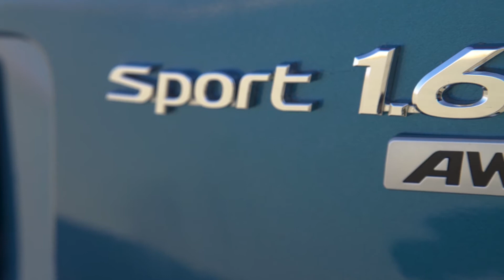Vaccar Hyundai Tucson Sport Concept - SEMA 2017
Hyundai has partnered with Vaccar to develop the Vaccar Tucson Sport concept for the 2017 SEMA show. This eye-catching concept builds upon the affordable, OEM-level performance and style of the Tucson Sport crossover and adds considerable powertrain, design, infotainment, suspension and a full aero kit for impressive looks and performance.

“The Vaccar Tucson Sport Concept takes the Tucson far beyond its OEM roots without sacrificing reliability,” said Aaron Vaccar, President of Vaccar. “By building upon the well-developed Tucson platform, powertrain and design, we’ve given enthusiasts a vision of just where this affordable crossover aspires to go.”

ENGINE

Boostec Turbocharger, R50 Blow-off Valve
AEM Air Intake System and Charge Pipe Kit
Mishimoto G-Line Intercooler
VMS Racing Baffled Oil-Catch Tank, Cap and Star Fender Washers
Vaccar Front-mount Piping and Cat-back Exhaust
Magnaflow Performance Mufflers and Stainless Builder Kit
XS Power D Series 3400 Battery
AMSOIL Signature Series Synthetic Oil and Filter

CHASSIS

Concept One Forged Wheels 20x9.5” CF-003SX
Continental ExtremeContact Sport 255/35R20 tires
Vaccar-Power Stop Front and Rear Z23 Evolution Brake Kit
VMS Racing Forged Extended Lugnuts
Vaccar-Gecko G-Street Coilovers

EXTERIOR

BASF R-M Paint Systems, Blue Metallic color change with Silver partial 2-tone
Vaccar Front Lip, Side Skirts, Rear Diffuser and M&S Mesh Front Grille
Diode Dynamics RGB LEDs, wireless WiFi Controller

INTERIOR

Katzkin Ice Grey Leather, Fog Suedezkin, Blue Stitch
AutoMeter AIRDRIVE WiFi Boost, Oil, Wideband A/F Gauges Dash-top Triple Gauge Pod
Vaccar Android-powered 9” Multimedia, WiFi Head Unit
Soundstream 9” Headrest Mount LCDs, DVD-MobileLink, Picasso 12” Powered Subwoofer Enclosure, 6.5″ 2-Way Component Sets, Nano 520w Class D 4ch Amplifier